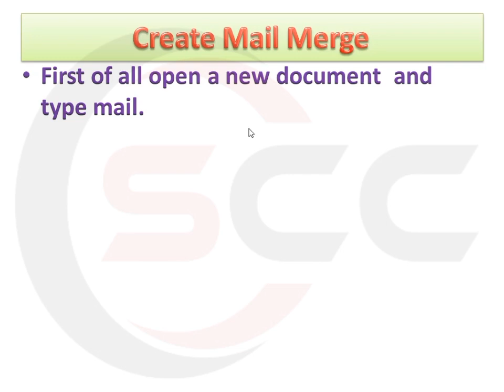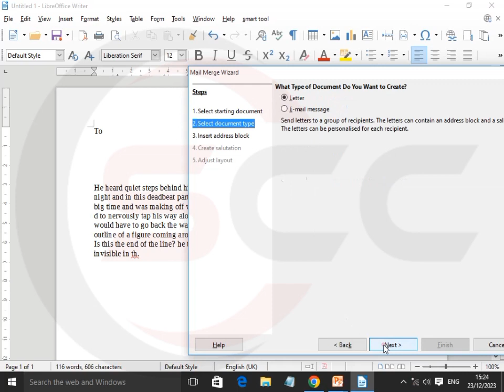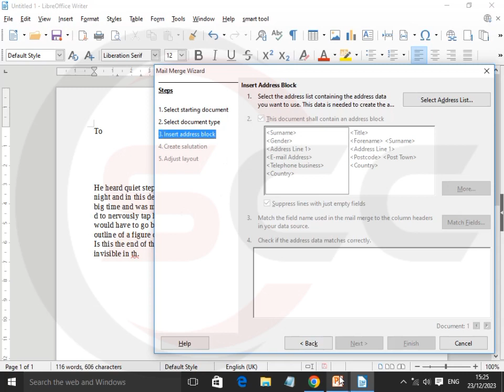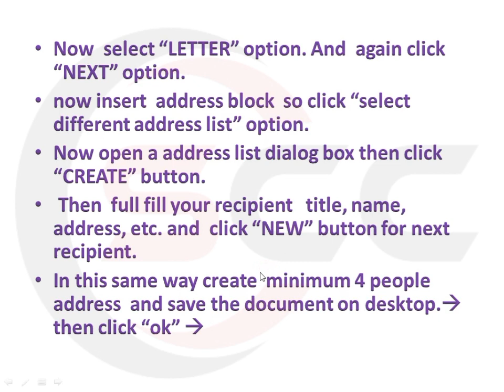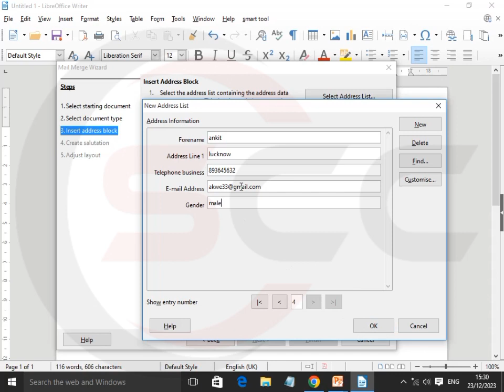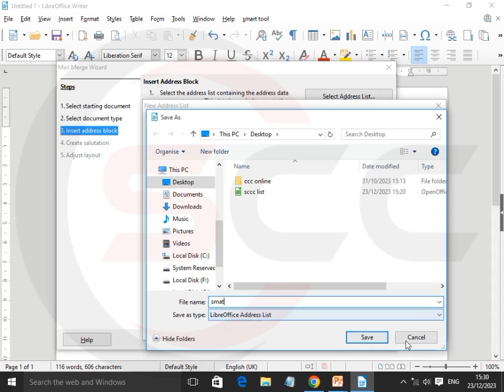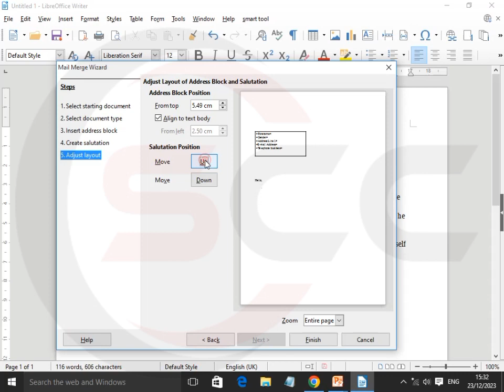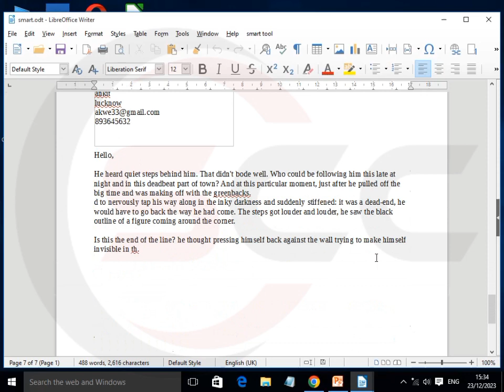mail marge in Libre office writer step by step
libreoffice writer
libreoffice tutorial
libreoffice writer tutorial
libre office
mail merge
Libreoffice writer mail marge
Libreoffice writer mail marge 2023
What is mail marge
What is mail marge writer
What is mail marge libreoffice writer
What is mail marge writer 7.0
What is mail marge libreoffice writer 7.0
How to use mail marge libreoffice
Mail marge use in LibreOffice Writer
How to send in mail by writer
mail merge in writer

mail merge in libreoffice writer
how to mail merge in libreoffice writer